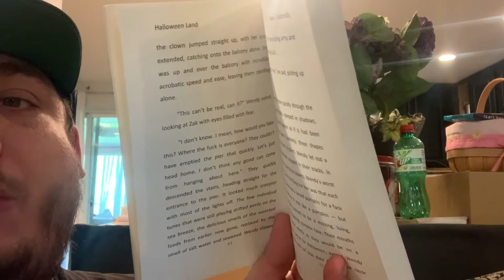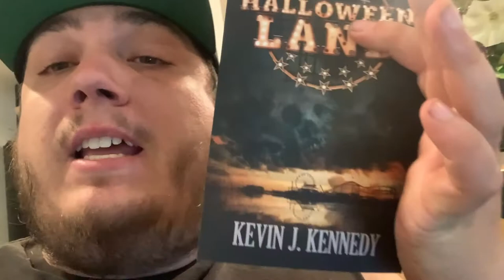Halloween Land by Kevin J. Kennedy | Spooky Noodles Reviews